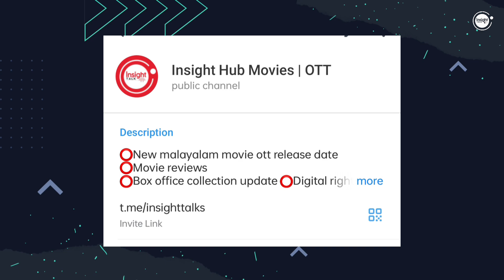VOICE OF SATHYANATHAN SATURDAY OFFICIAL BOX OFFICE COLLECTION REPORT | KURUKKAN COLLECTION | DILEEP